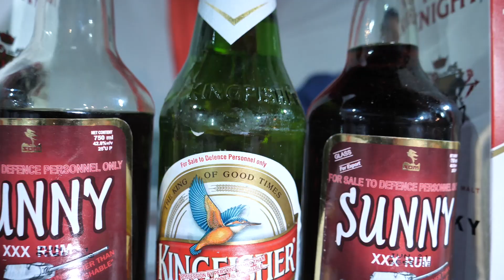best wedding teaser shivani & sachin